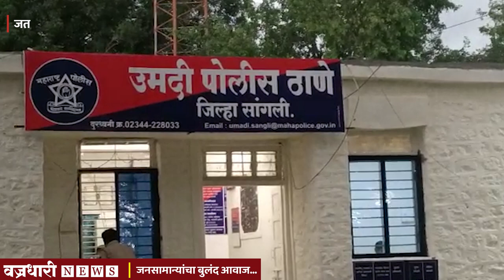पीआय कोळेकर यांच्या कामाची चौकशी करुन बदली करा अन्यथा तिव्र आंदोलन करु ।। वज्रधारी न्यूज ।।